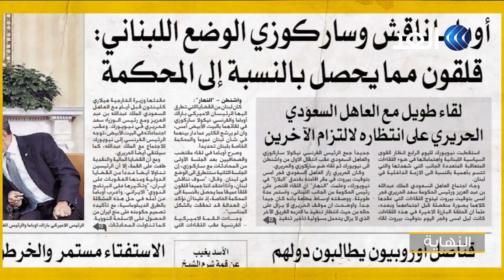الأسد لم يلتزم.. والحريري يطلب من العاهل السعودي وقف مبادرة "سين سين"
تنويه هام.. هذا العمل لا يعبر بالضرورة عن وجهة نظر قناة الغد وإنما هو رصد لفترة من الزمن دارت فيه أحداث متلاحقة للقضية، ونؤكد أننا لا نروج ولا نتبنى أي فِكر متطرف أو أعمال عنيفة، كما نؤكد أننا على الحياد وأننا لا نتبنى أي نهج خارج سياق العمل الإعلامي المتعارف عليه.

وثائقي النهاية | خطة "سين- سين" .. الحلقة الثالثة.. أسرار تكشف للمرة الأولى ومحطات وتواريخ لن ينساها اللبنانيون